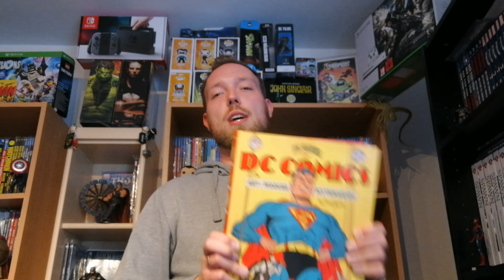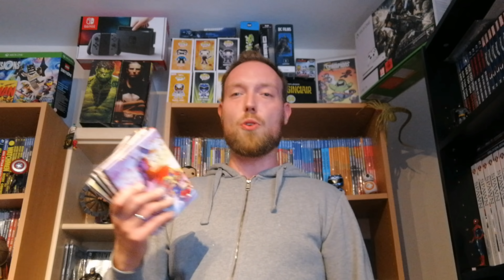Avengers, Spider-Man, Fantastic Four und Captain America - Kleine Bücher großer Inhalt!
Der Taschen Verlag hat mal wieder einen bzw vier raus gehauen. Dieses mal bekommen Spider-Man, Avengers, Captain America und die Fantastic Four ein kleines Buch spendiert.

Marvel Comics
Taschen Verlag